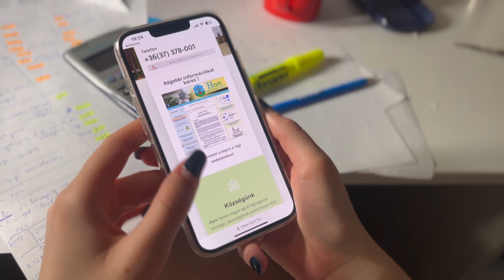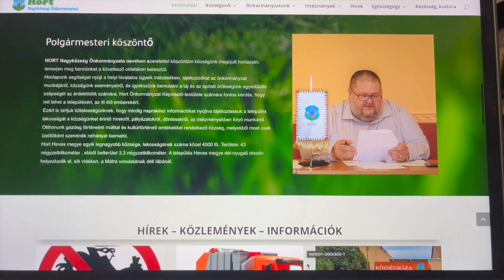INFORMATÍV – Megújul Hort weboldala